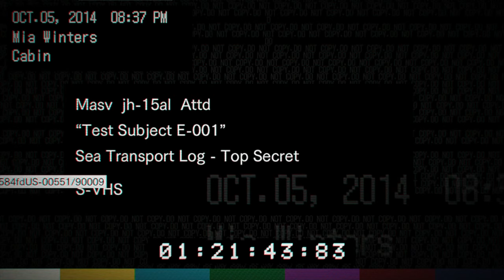Resident Evil 7 🧬 Mias Vergangenheit | Sie ist mehr als nur meine Verlobte